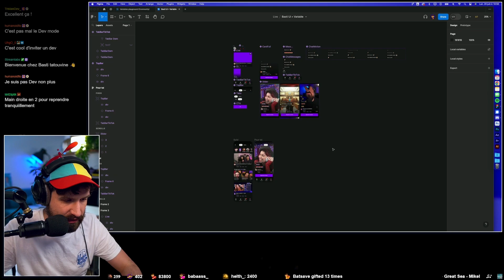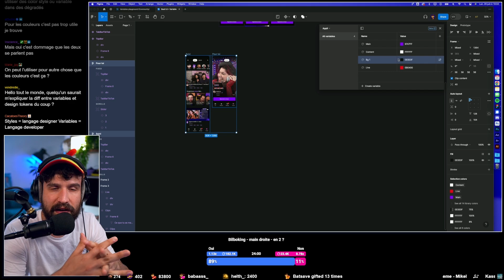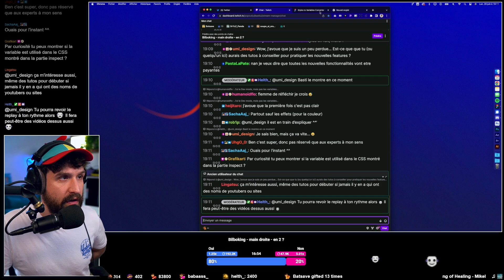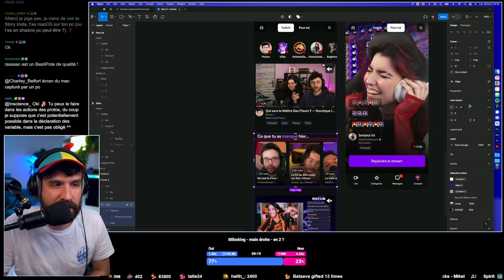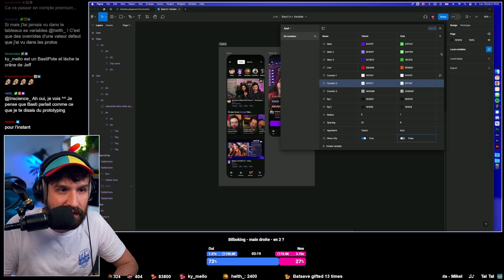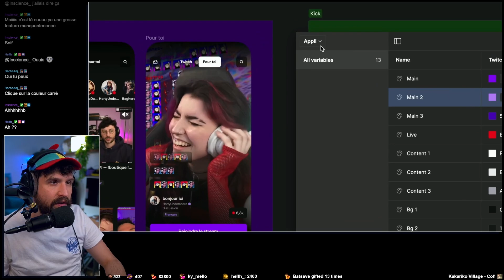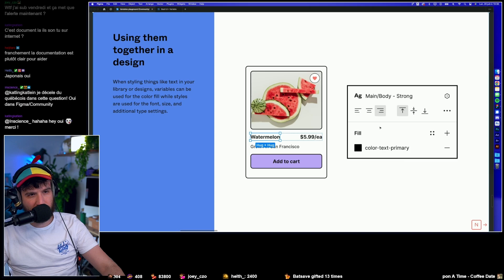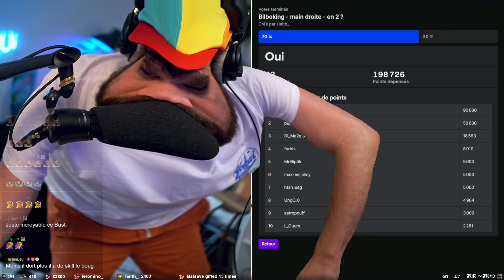Nouveauté Figma : Les variables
⇩ Déroulez-moi ⇩